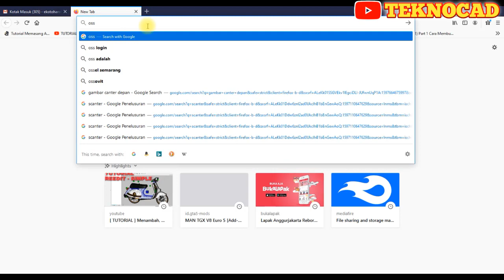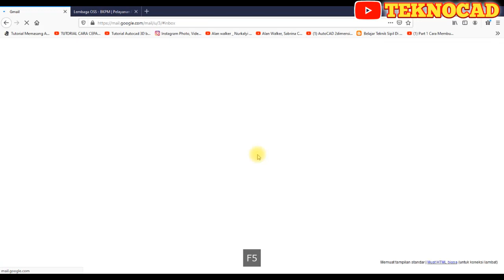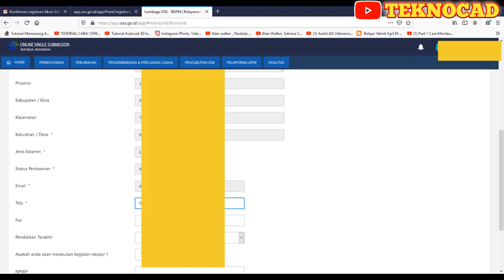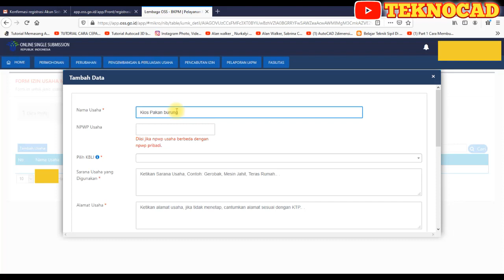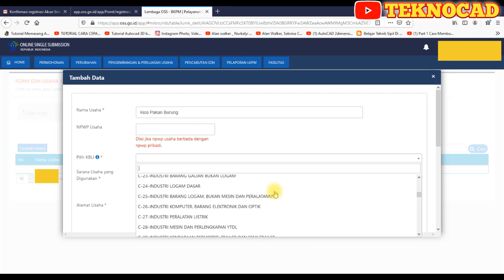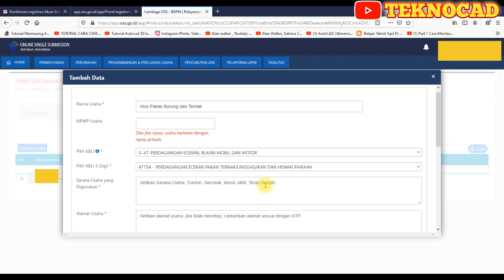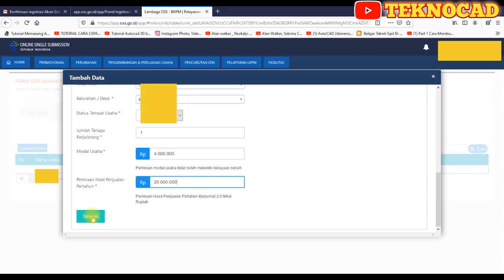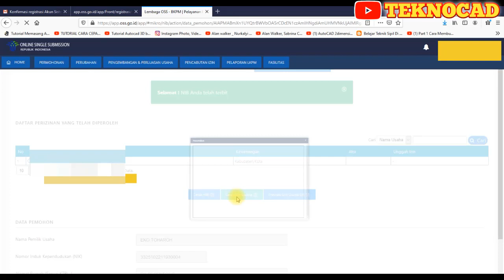Cara Dafatar IUMK Online Untuk Izin Usaha Kecil Mikro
Cara Dafatar IUKM Online Untuk Izin Usaha Kecil Mikro